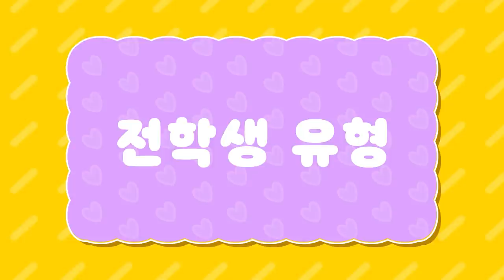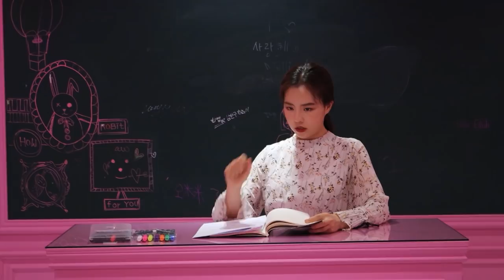스텔라의 숨겨진 비밀 [오마이비키]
아직 밝혀지지 않은 스텔라의 놀라운 비밀!
과연 그녀의 비밀은 뭘까요?
언제나 엉뚱하고 뭔가 수상한 느낌이 드는 스텔라
시크하면서 쿨한 매력이 있는데요
무표정일 때도 많고 도도하지만
뭔가 비밀을 숨기고 있습니다.
과연 그 비밀을 뭘까요?
앞으로 펼쳐질 이야기 기대해 주세요!